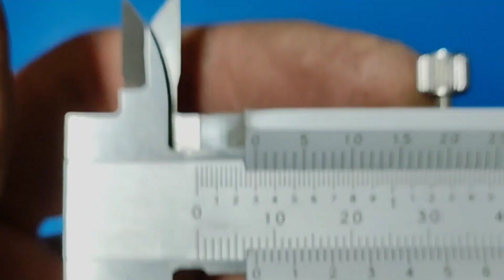STOP Throwing away any can , how to make unlimited rechargeable Spray Can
Hello My friends what's up 😁👋
I'm back with another video OMG 😲
In this video, i gonna show you How to make a Diy Refillable Spray Can ,I will show you how to use disposable items And here we fill an empty spray paint and we actually hacked it... awesome 👍
rechargeable spray
life hack
homemade project
creativity idea